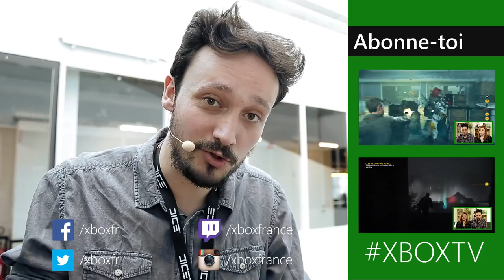Xbox TV - Interview de Jeremy Miller Gameplay Producer de Mirror's Edge Catalyst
Découvrez cette semaine l'interview exclusive de Jeremy Miller, le Gameplay producer de Mirror's Edge Catalyst dans la Xbox TV de la semaine.